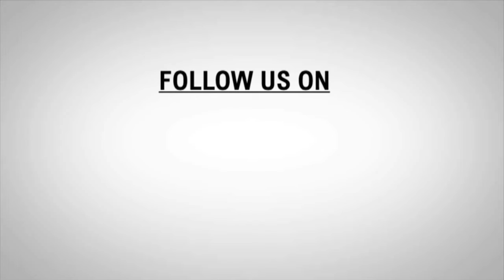LADAKH NEWS BULLETIN | 12- OCT- 2022